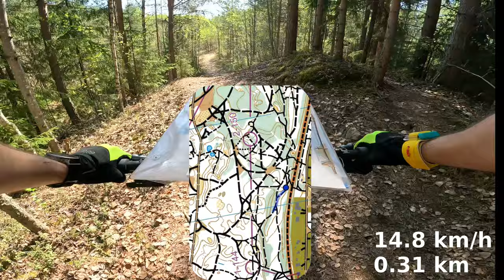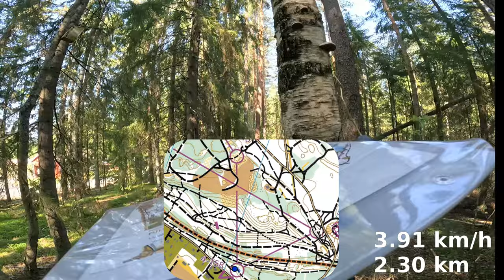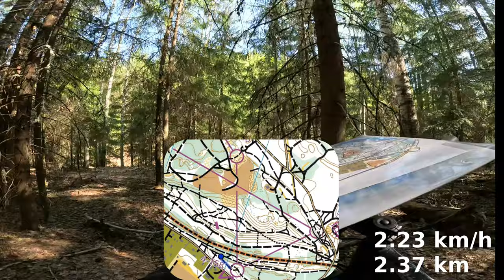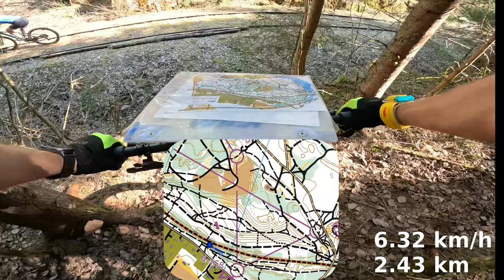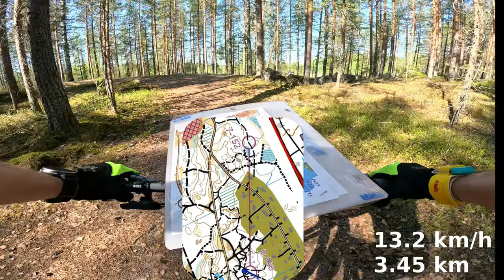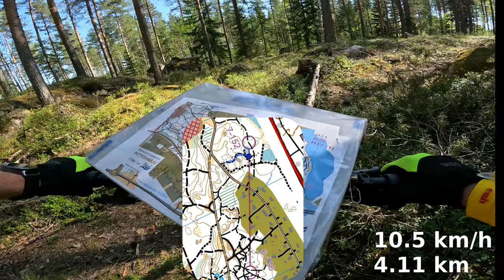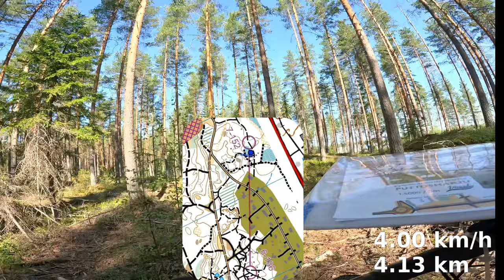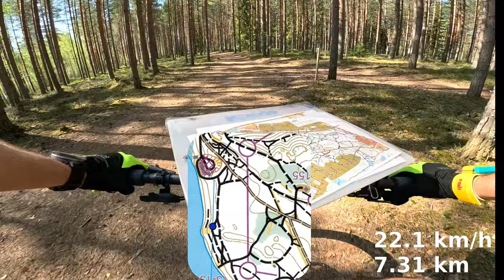Pysu Virtain tupla: Sprintti H35 (5,5 km) 18.5.2024 | Sekoilua soramontussa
Kisakauden 2024 avaus: kansallinen pyöräsuunnistuskilpailu Virtain tupla oli samalla Suomen Cupin osakilpailu. Aamupäivällä sprintti, iltapäivällä keskimatka.
Kiitokset Rastiketuille ja Virtain Urheilujoille loistavista järjestelyistä. Erityinen kiitos osaltani infolle.

Tunnelmia omasta suorituksesta:
Ensimmäiset 10 min (K-1-2) ihan sekoilua. Höntyilyä kuin varsalla kevätlaitumilla ennen kuin sain otteen.
Kokemuksen opettamana jatkossa kannattaa
- ottaa ykkösrasti varmasti
- ajaa sisään uudet varusteet (pyörä, kengät, lukkopolkimet) hyvissä ajoin ennen kisaa
- opetella ajamaan teknisissä kohdissa
- etsiä nopeasti ajettavia reitinvalintoja
- olla tarkkana urien lähtöjen kanssa
- varata riittävästi aikaa kilpailun lähtöön siirtymiseen

Aikaleimat
00:00 Sekoilua
09:02 Homma jengoilla